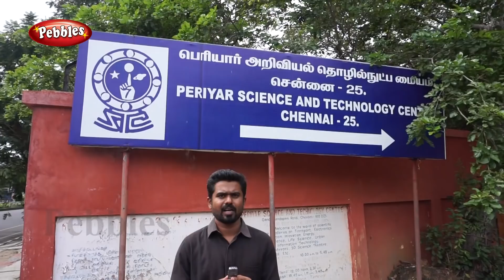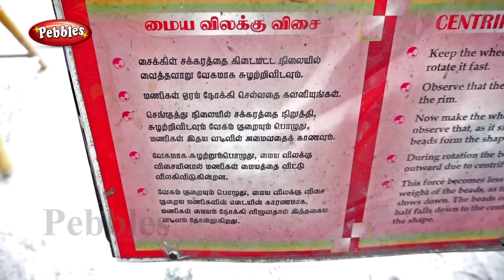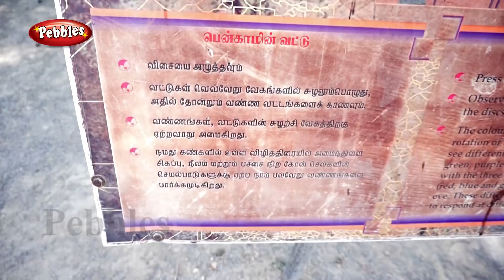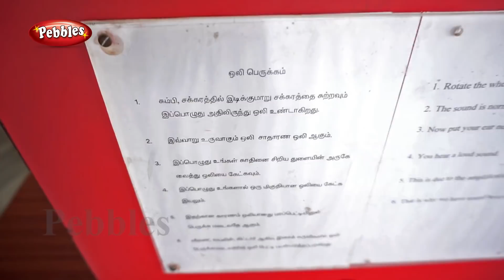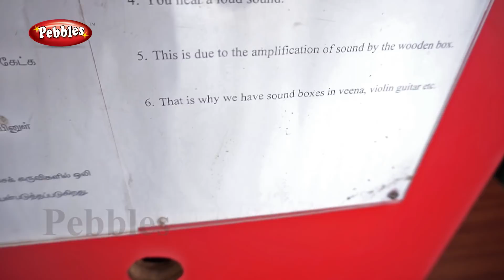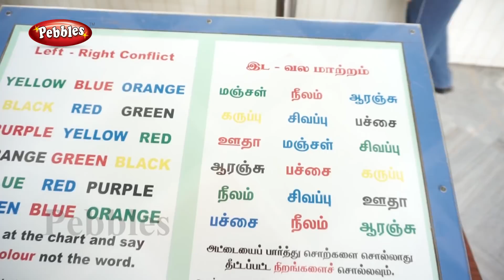Birla Planetarium | Periyar Science and Technology Centre - Chennai